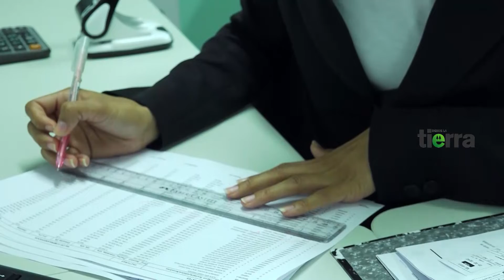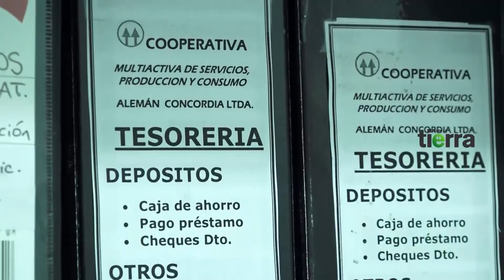Desde la tierra - Segundo Año Academia de Liderazgo Transformador.